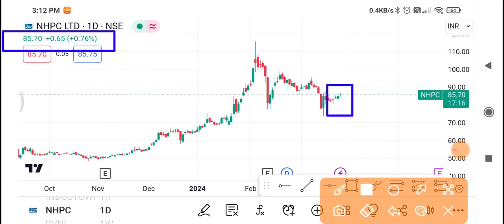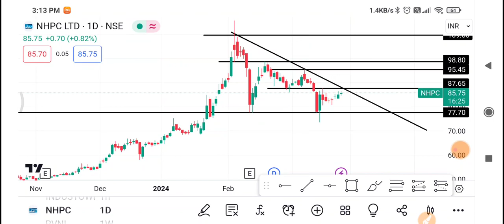Nhpc Share Latest News | Nhpc Share News Today | Nhpc Share Price Today | Nhpc Share Target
1- NHPC Share
2-) NHPC share news today
3-) NHPC share latest news
4-) NHPC share price
5-) NHPC share analysis
6-) NHPC share price today

1- NHPC Share
2-) NHPC share news today
3-) NHPC share latest news
4-) NHPC share price
5-) NHPC share analysis
6-) NHPC share price today